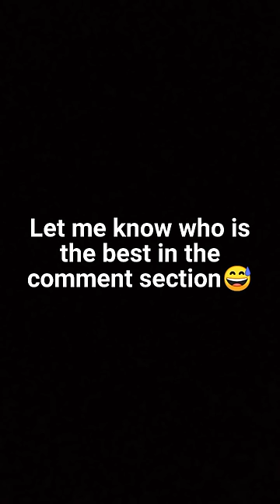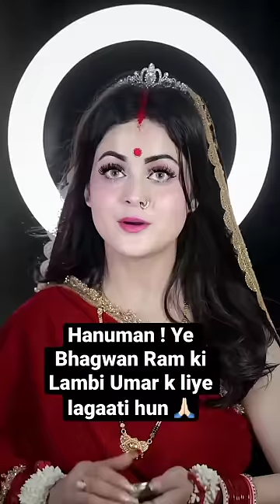daizy aizy💞 vs Simple kharel✨ transition reel